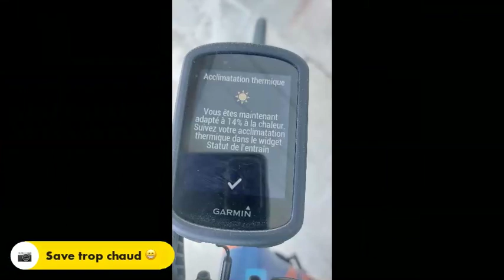Maastricht à vélo l'APM pour s'habituer à la chaleur 🥵, le 25 juin 2024